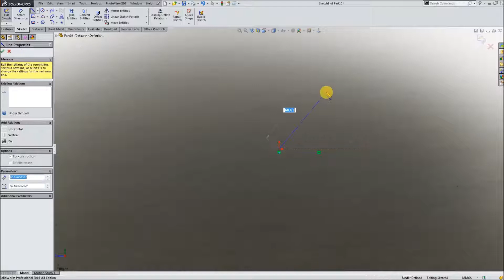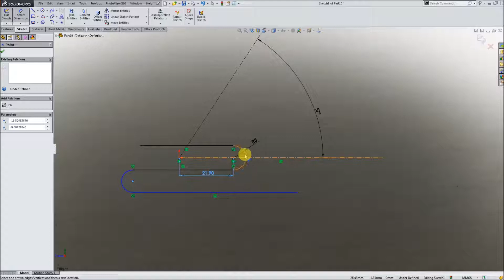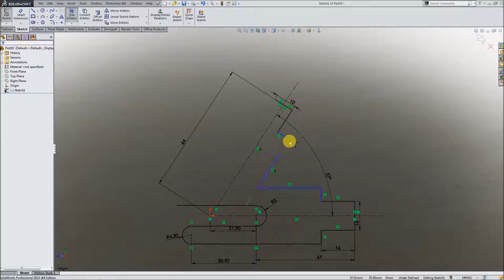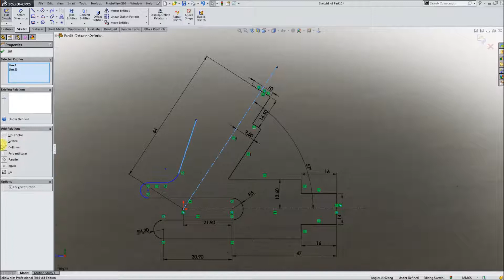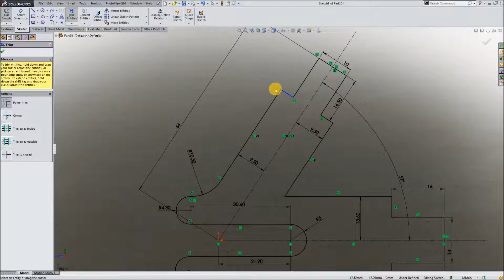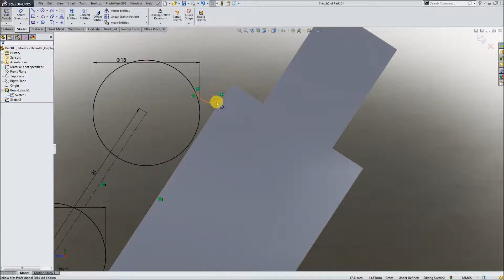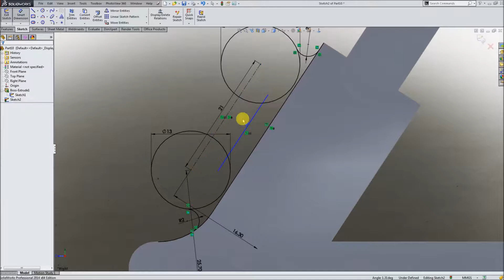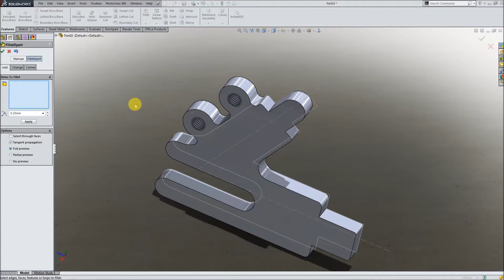Rear End Alloy 6061- Solidworks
Rear End alloy material,for Axle 3/8, 2 bolt m6*1.0 , for frame bike citybike.